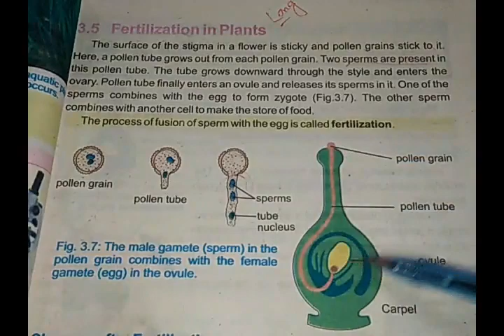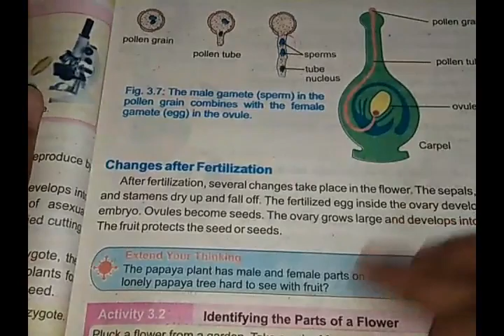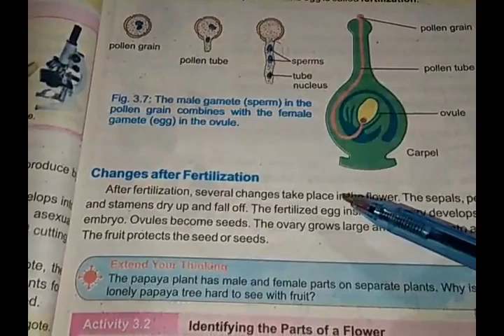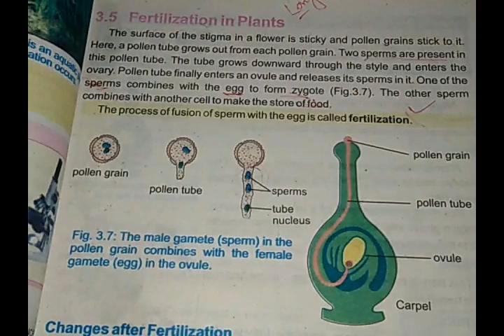7th Science Chapter no 03 Topic Fertilization in Plants by Sir Younis